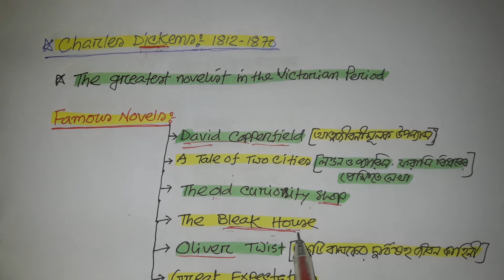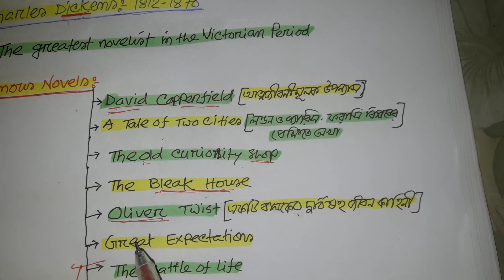মজায় মজায় Charles Dickens